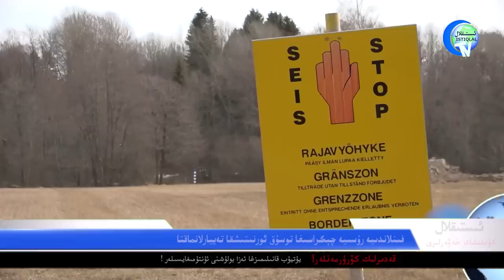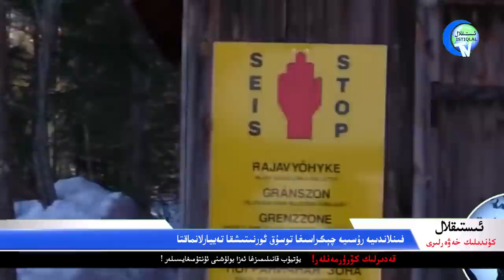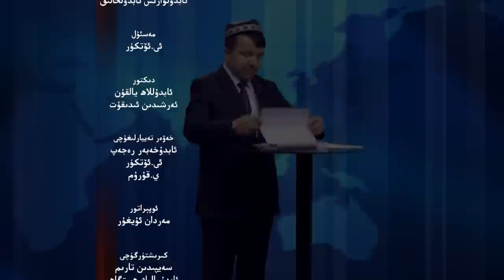ئىستىقلال كۈندىلىك خەۋەرلىرى 2022-06-11، بارچە شەرقىي تۈركىستان ئۈچۈن يىغىلدى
ISTIQLAL KÜNDILIK XEWERLIRI 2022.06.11 / BARCHE SHERQIY TÜRKISTAN ÜCHÜN YIGHILDI